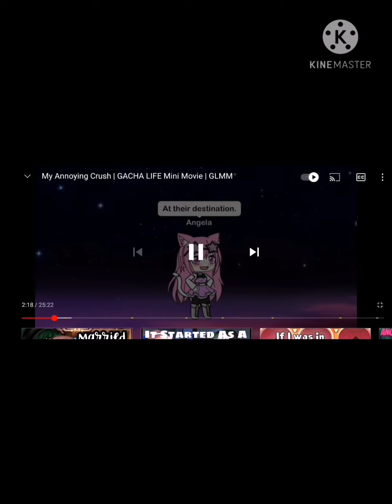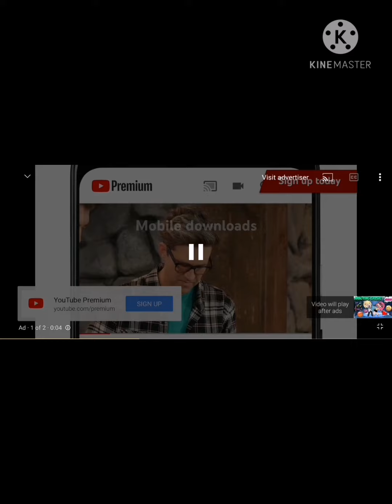Reacting to a gacha movie for the first time!?